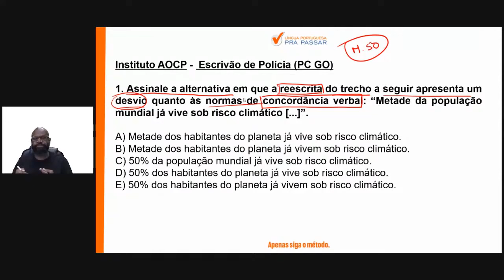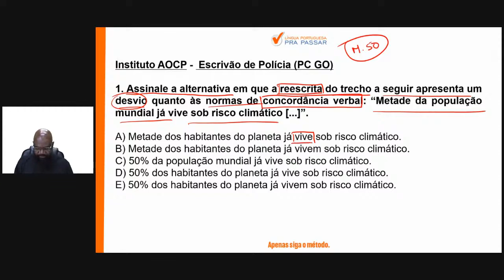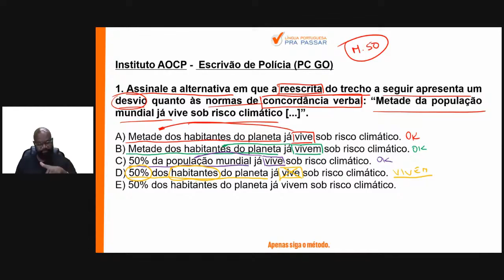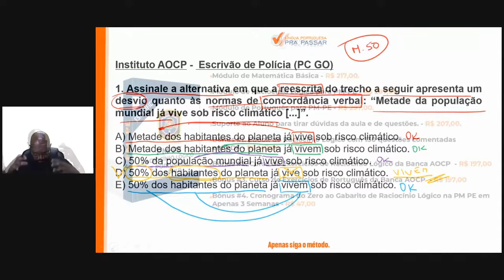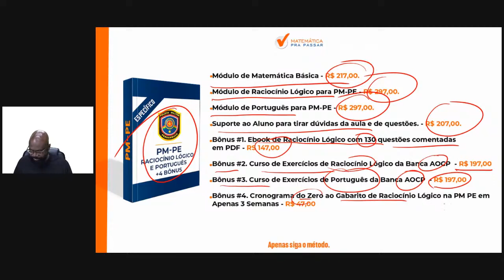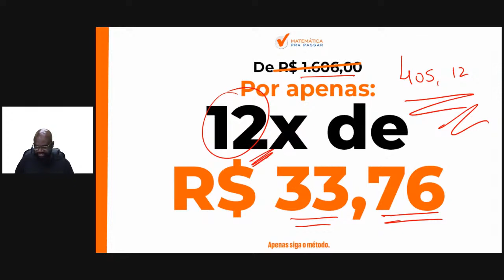Português para PM PE | Concordância verbal se faz assim